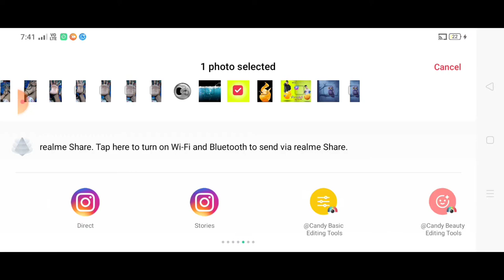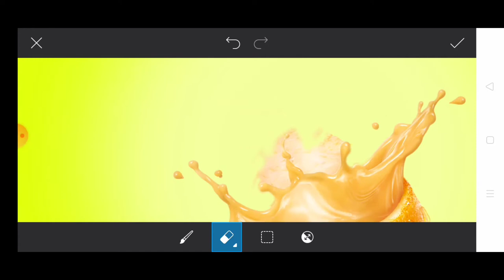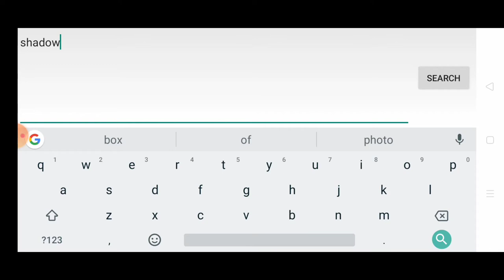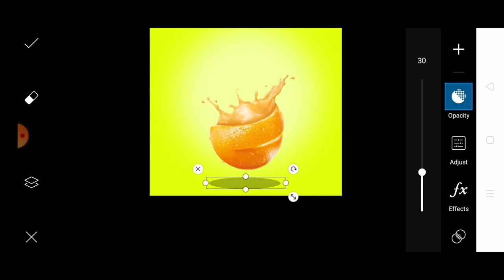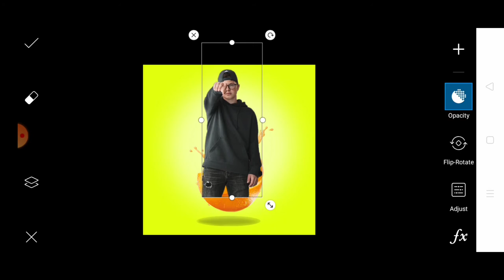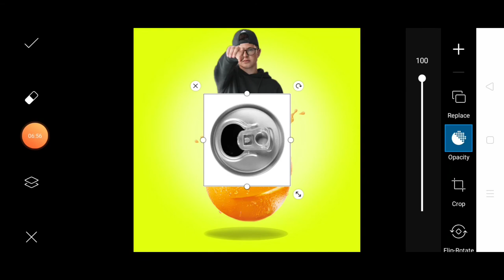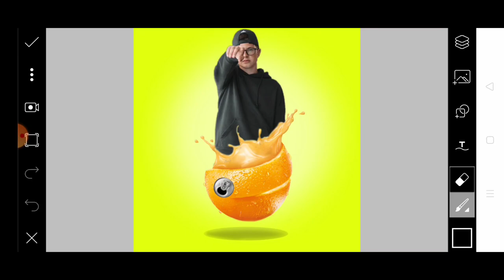Lemon photo editing PicsArt!! How to edit lemon photo in PicsArt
Hello

Stocks